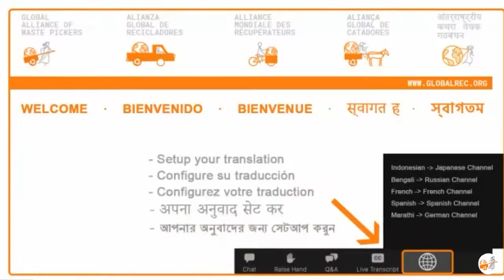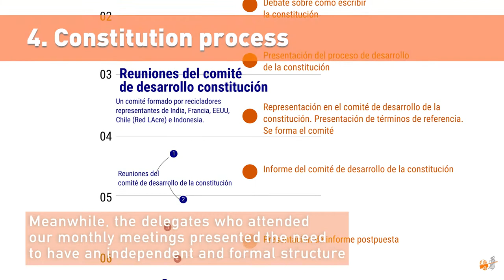GlobalRec milestones (2022)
A review of the most important events in the Global Alliance of Waste Pickers since its formation, with special emphasis on the last two years (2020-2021).

Recycling without waste pickers is garbage!